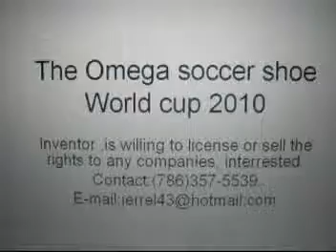The Omega Soccer Shoe -4